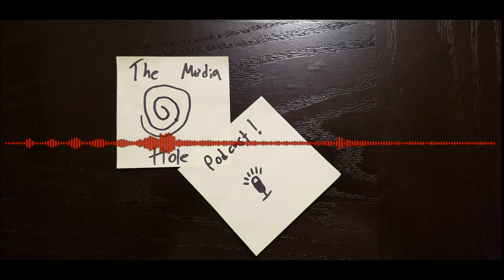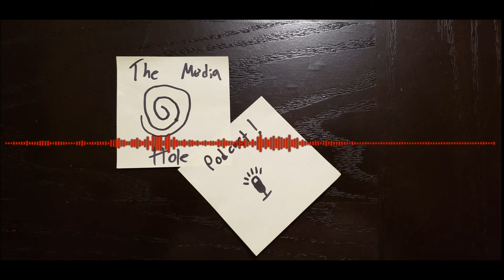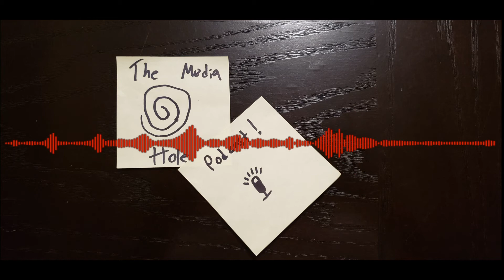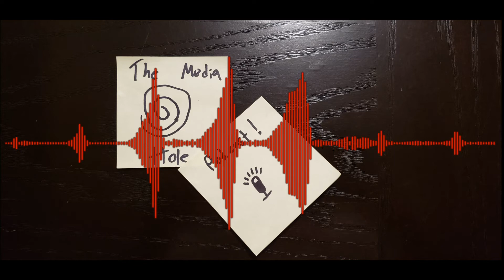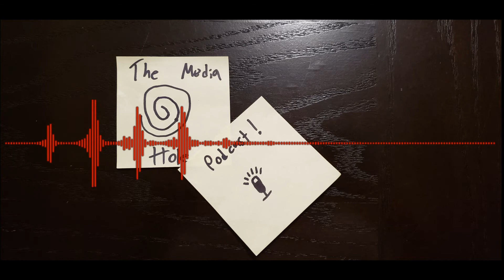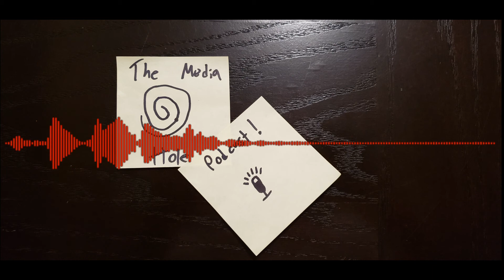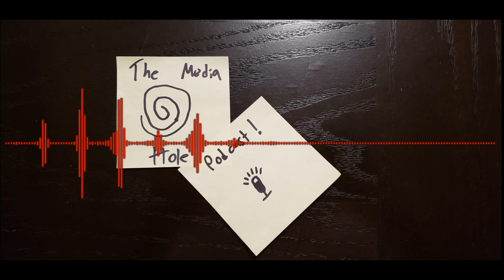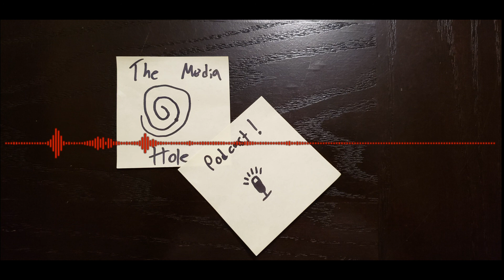The Media Hole Podcast! - Episode 53 - THE BOBBLEHEADS MOVIE?!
Nathan and Ian talk Stadia Man, AOC playing Among Us, Fast and Furious crossovers, and special guest star Cher. What the f**k is the Bobbleheads Movie?

If you live in the U.S., register to vote and vote by mail, drop-off, or early in-person! Depending on your state, today may be the deadline!